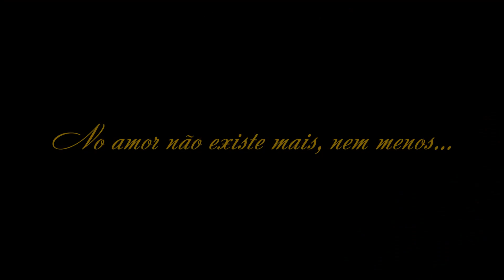Anna Karenina - A História de Vronsky | Trailer Legendado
Confira o novo trailer de Anna Karenina  - A História de Vronsky